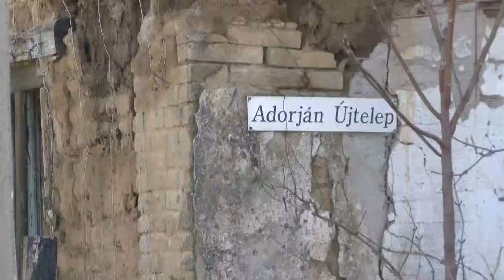Adorján - Újtelepen megoldódik a vízellátás - Tamási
Tamási városának több olyan pontja van, illetve lassacskán csak volt, ahol a lakók nem rendelkeztek vezetékes ivóvíz-szolgáltatással. Tavaly ősszel vette kezdetét az a projekt, amely ezt a problémát hivatott orvosolni. Az Adorján-Útlepen élők ingatlanjainak udvarán már megtalálhatóak a vízóraaknák. A település polgármestere számol be a részletekről.